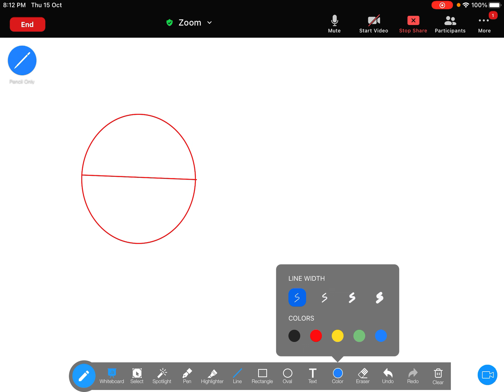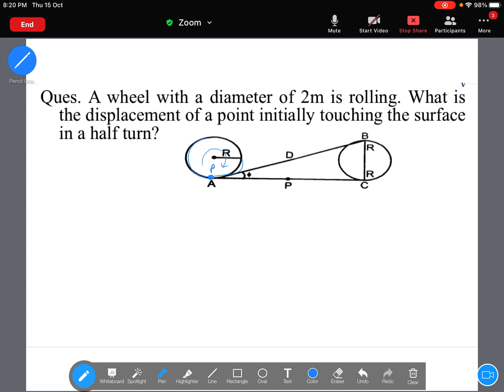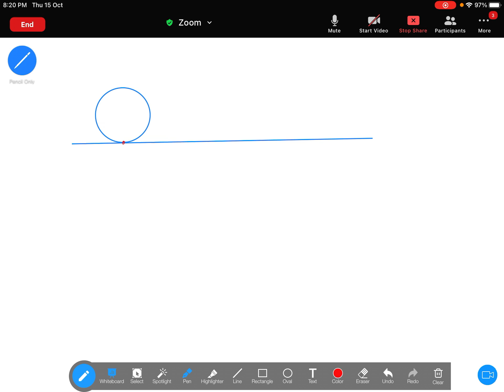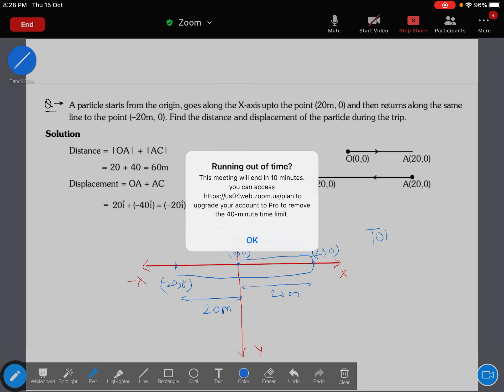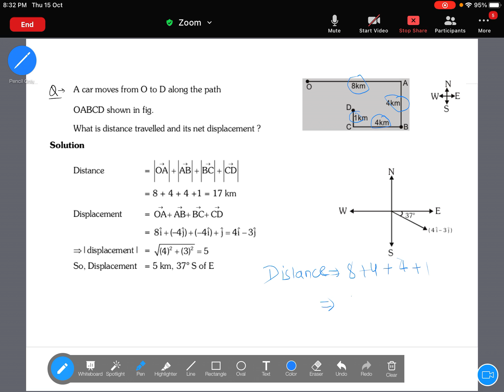Lecture-3Numericals Distance and Displacement l Allen Iit jee Neet l Allen Kota l Digital class l